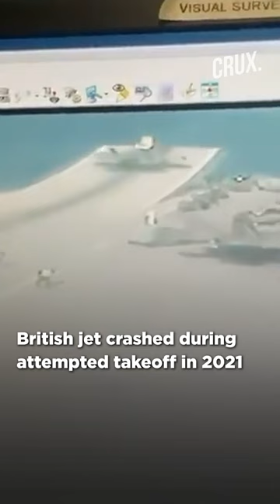Upside Down F-35B On Seafloor, Revealed in Sonar Image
The UK published a sonar image that showed an upside-down F-35B resting on the seafloor. The image was taken after the 2021 Mishap when the jet failed to takeoff from the HMS Queen Elizabeth aircraft carrier.

n18oc_world      n18oc_crux